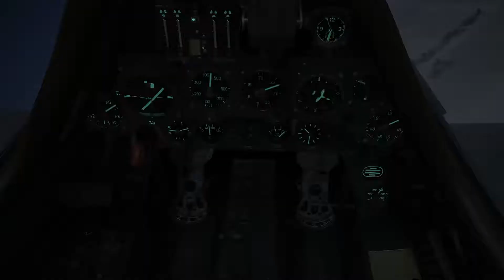Dogfight 16 (IL-2 BOS)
My bitcoin receiving/deposit address on bitcoin network
1AhAkGaNhUiN9sXRXJdNzepsa5uVWKHDuK
My Dogecoin Receiving/deposit address on Dogecoin Network:
I offer coaching calls . Frog apparel on Amazon.de (Germany) frog apparel on Amazon (UK Amazon site) Here is my P47D Thunderbolt sweater on Amazon.com My P40 Kittyhawk t-shirt on Amazon My P40 sweater My merch exclusive clothing line T-shirt frog on Amazon I get a small cut if you buy through these My merch exclusive clothing line T-shirt frog on Amazon I get a small cut if you buy through these Apparently a standing order required that pilots not engage the LA-5 below 3000m,
This circumstance: FW190 Versus LA-5. at 400M
time - approx 6:30am
The La-5 is in Ace Mode with the better engine option and HE rounds selected.
I got lucky! Checkout my Rig
Checkout my My latest t-shirt the RAF P40 HS-B that crashed in the desert link to Amazon.com where you can buy it As an Amazon Associate I earn from qualifying purchases. Monitor: Asus ROG Swift PG279Q 27 165Hz IPS G-Sync Monitor My racing wheel: Logitech G29 Racing Wheel